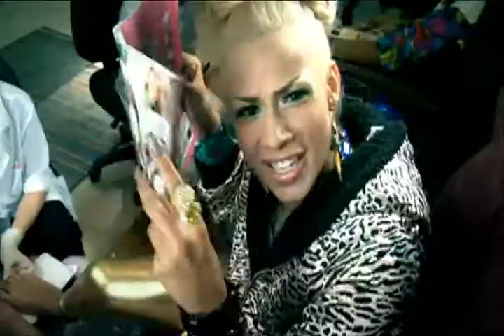"Pro Nails" (ft Kanye West) by Kid Sister